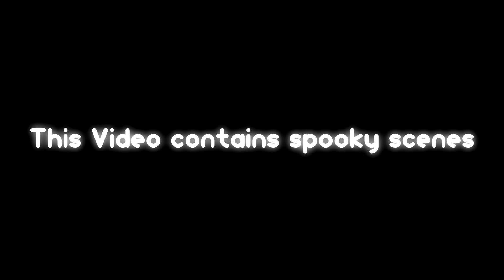FNaF - Caleb Hyles | I'm The Bad Guy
I don't really know what to say about this one.. Well... It's just Springtrap and Glitchtrap performing to a Disney villian song in a nutshell. Kinda silly and yeah.. you know. x)

-For people that wanna react to this, yes you can. Its appreciated! .

Animation and Editing by: MrMautz (ME)

Caleb Hyles (I'm The Bad Guy) [Wander Over Yonder]

-Tags (pls don't blame me for that)

FNaF Five Nights At Freddys SFM Sourcefilmmaker Animation Spooky Horror Freddy Bonnie Chica Foxy Song Bad Guy Caleb Hyles Wander Over Yonder Disney Evil Villain